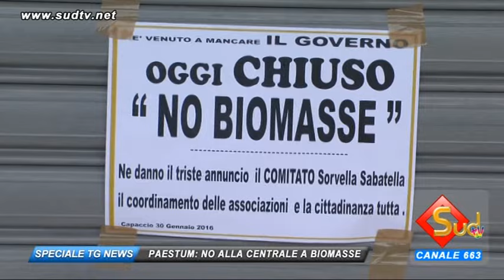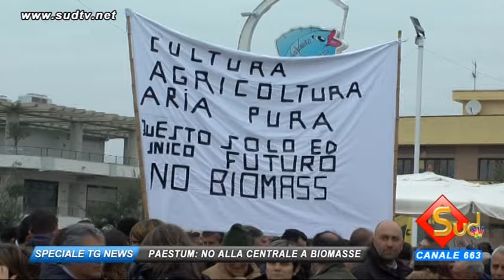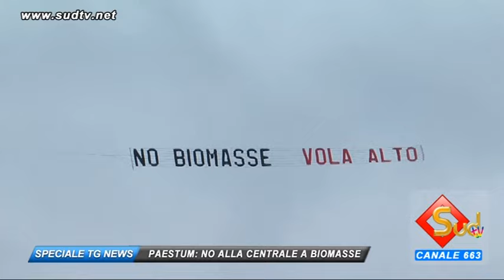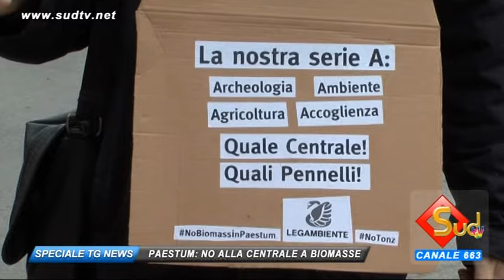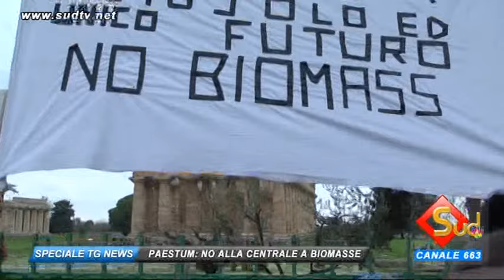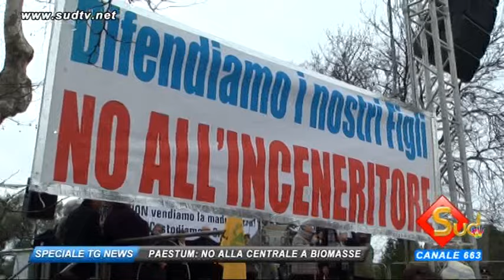PAESTUM: NO ALLA CENTRALE A BIOMASSE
Lo urlano in modo deciso i sindaci del territorio, politici regionali e cittanini di ogni età che hanno preso parte alla manifestazione che si è svolta nell'area archeologica di Paestum.